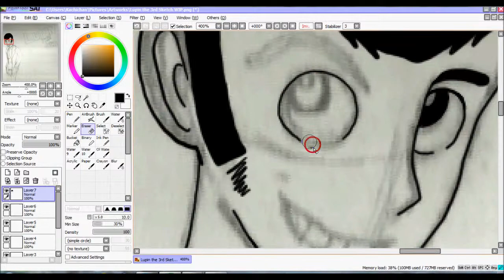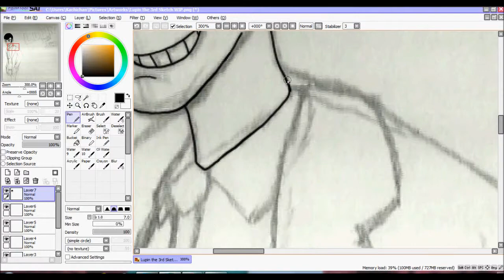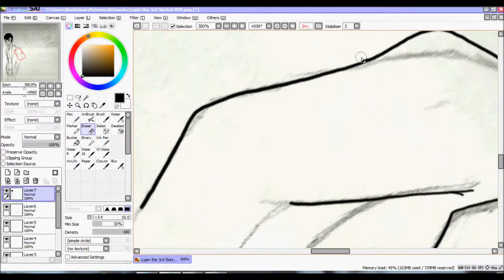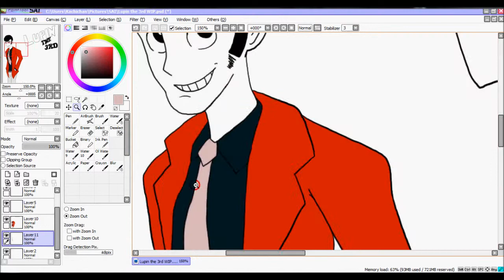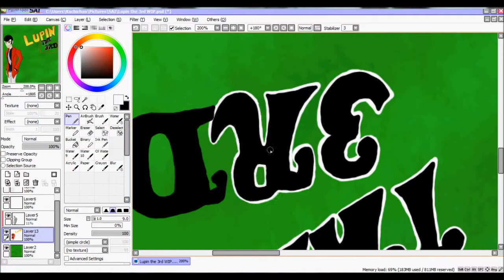Lupin the 3rd Speedpaint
Well, here's a new speedpaint for all to enjoy and this one's just a fanart piece of Lupin the 3rd with the 78 theme used as the music for it. XP  The audio is in no way meant for profitable use whatsoever and isn't intended for infringement either.  It is merely to add entertainment and enhancement to the artwork being done.  Lupin the 3rd is copyrighted to Monkey Punch and the artwork is copyrighted to myself.  Anyway, enjoy.

Audio: Lupin the 3rd (78 Theme)